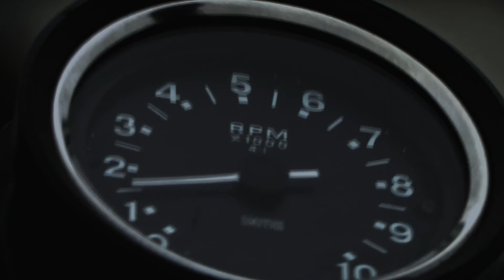FVP Stay Tuned